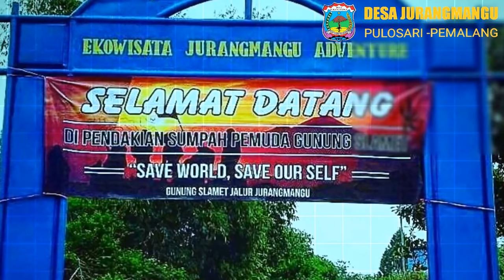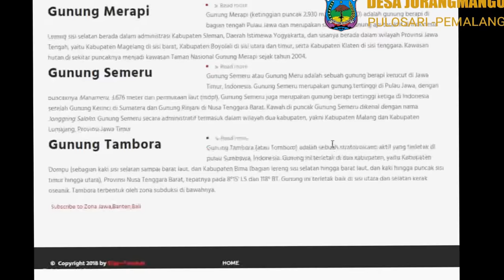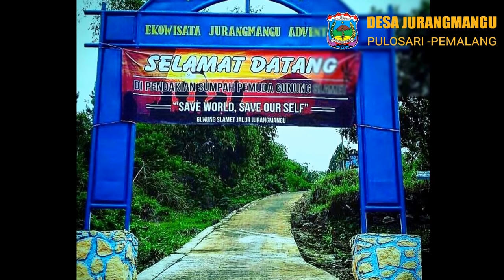EIGER EKSPEDISI 28 GUNUNG | GUNUNG SLAMET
Dalam rangka memperingati dan memaknai sumpah pemuda tahun 2017,Eiger menggelar Ekspedisi 28 Gunung.dan untuk Jawa tengah adalah gunung slamet.dan suatu kehormatan bagi kami Desa Jurangmangu adalah mereka memilih Jalur Pendakian gunung slamet Via Desa Jurangmangu.sedangkan Tim ekspedisi ini terdiri dari Nur Azmi Wicaksono (Nung),Lukman Hakim,MuslihH
.ini merupakan semangat bagi kami Desa Jurangmangu yang melalui unit pariwisata Bumdes Sinergi Guna Niaga yang mengelola jalur pendakian ini.
Pendakian gunung slamet via desa jurangmangu sekarang mempunyai dua trek pendakian .jadi pendaki mempunyai pilihan.Pemerintah Desa Jurangmangu diwakili oleh kepala desa bapak Sugondo menerima kenang kenangan plakat ekspedisi 28 gunung dari Tim ekspedisi slamet.Plakat yang mereka terima dari Eiger mereke persembahkan untuk Desa Jurangmangu sebagai Apresiasi dari Tim atas keseriusan dalam mengelola Jalur Pendakian dengan tetap menjaga kelestariannya.
(sumber:logo dan flyer oleh eiger)